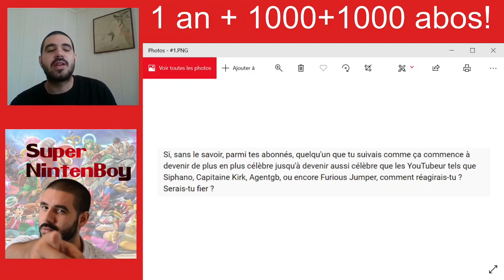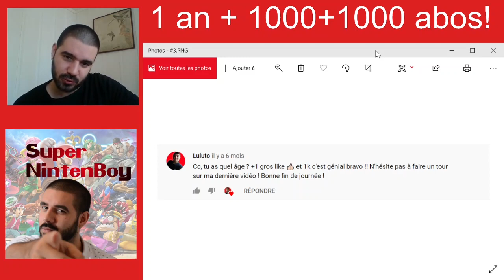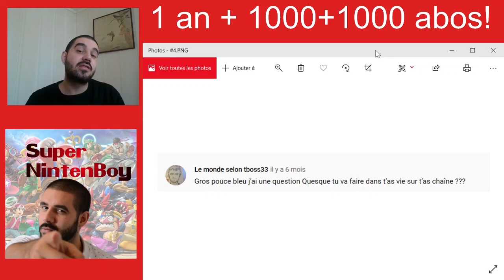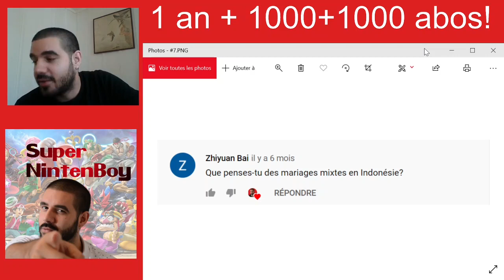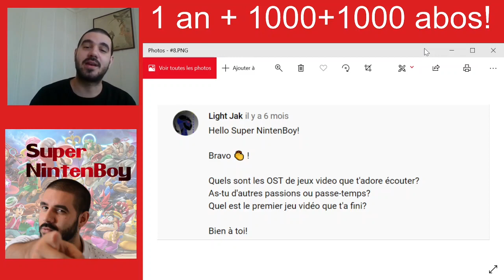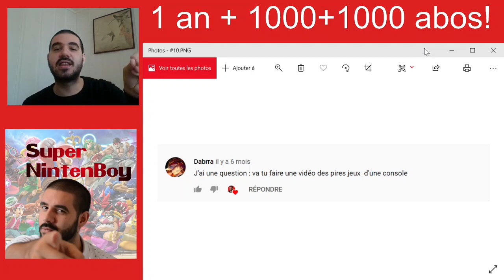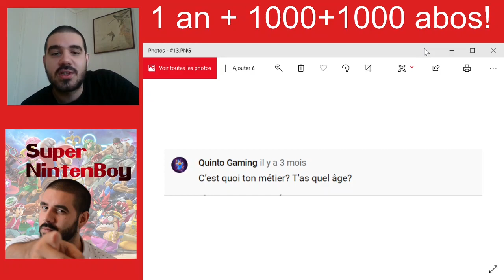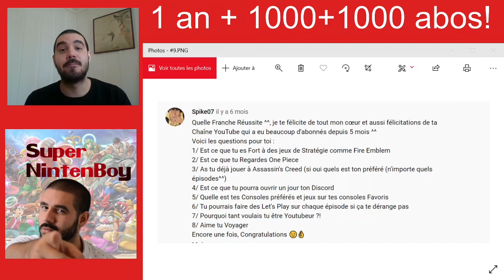FAQ 3/3: Questions en vrac!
Et voici l'ultime partie de cette FAQ pour fêter les 1 an de la chaîne ainsi que les 2000 abonnés!
Je vous proposerai également une compilation du tout!
Merci encore à toutes et à tous, vous êtes les meilleurs.es!
Bisous 💋

Pour me soutenir, passes par ces liens :)
-Carte Nintendo eShop 25 EUR | Code de téléchargement (Switch/3DS/Wii-U)
- Carte Nintendo eShop 50 EUR | Code de téléchargement (Switch/3DS/Wii-U)
- Carte Nintendo eShop 15 EUR | Code de téléchargement (Switch/3DS/Wii-U)
- Nintendo Switch avec paire de Joy-Con Rouge Néon et Bleu Néon
- Console Nintendo Switch avec une paire de Joy-Con grises
- Console Nintendo Switch Edition Spéciale Fortnite
- Console Nintendo Switch Lite Corail
- Console Nintendo Switch Lite Bleu
- Nintendo Manette Switch Pro
- Nintendo Paire de Manettes Joy-Con Gauche Violet Néon/Droite Orange Néon
- Paire de Manettes Joy-Con Gauche Bleue/Droite Jaune Néon
- Nintendo Switch Paire de manettes Joy-Con - droite bleu néon/gauche rouge néon
- Dragonne Joy-Con - gris

Si Nintendo est le fil rougeoyant qui guide nos pas, ce n'est pas pour autant que nous ne discutaillerons point de consoles et jeux venus d'ici ou d'ailleurs, des pays de Sony, Microsoft ou encore maître Sega, sans limite aucune!
Bisous

By SoosKratos